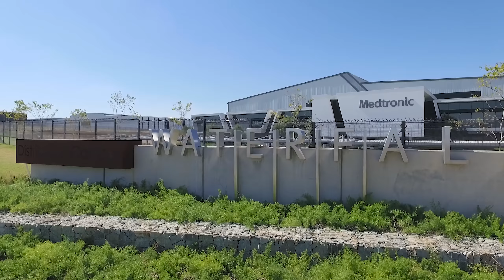Attacq - Waterfall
Flythrough of Attacq's Waterfall development